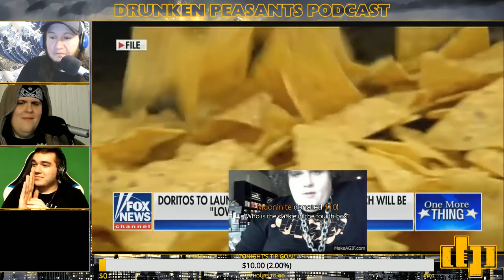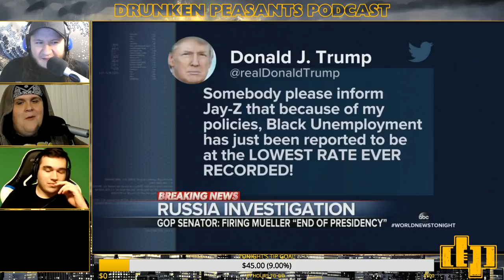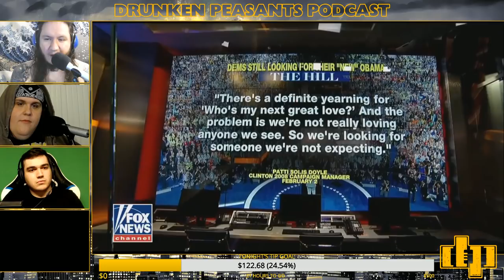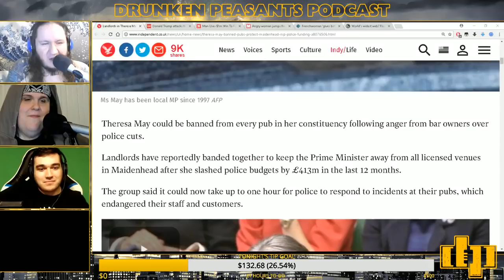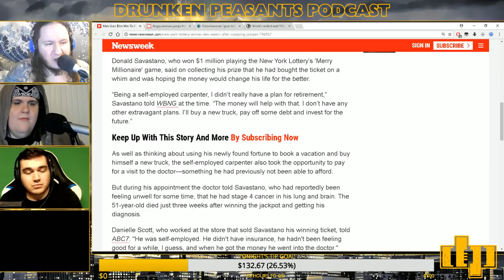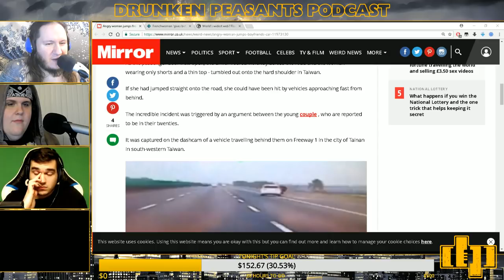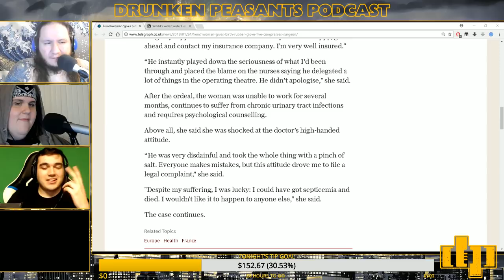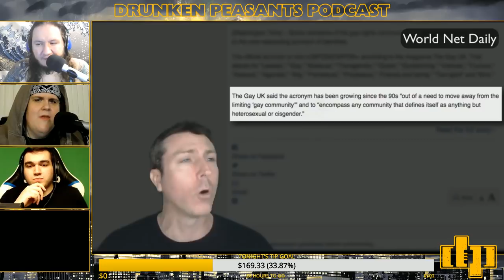DP #416 | JOHN PAGE - LADY DORITOS - HALFTIME = EVIL? | Drunken Peasants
This is the Drunken Peasants, bringing you the latest in news, entertainment and politics from an altered perspective. Our hosts, Benpai and Billy the Fridge, are also joined by an ongoing rotation of guests. Together, they boldly venture into the degenerate backwash of the internet.

• $1+ Shows your account name.
• $5+ Gets your message on the screen.
• $10+ Gets your message read by text to voice

Drunken Peasants is helped made possible by:
Overlays & others assets by Serpin of GFIX
Main Theme “Beat the Boss” by Berserkyd